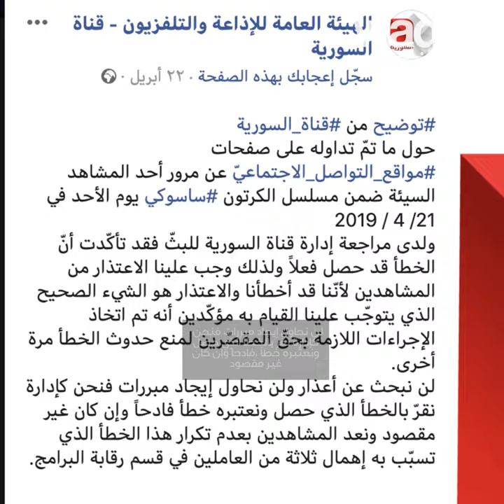مشهد فاضح في المسلسل الكارتوني "ساسوكي" 😱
مشهد فاضح في مسلسل "ساسوكي" يورط قناة "سوريا دراما "  في أزمة حقيقية 😱